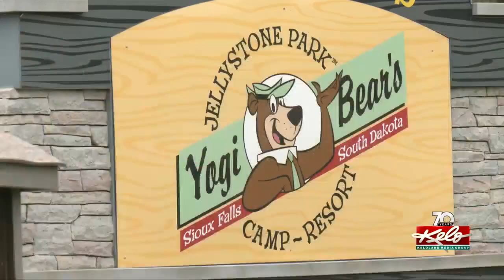Family ready for special Independence Day weekend